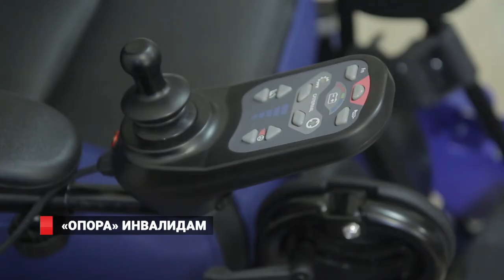«Опора» инвалидам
В информационно-ресурсном центре «Опора» состоялась презентация технических средств для инвалидов, которые можно приобрести  по новому краевому закону.